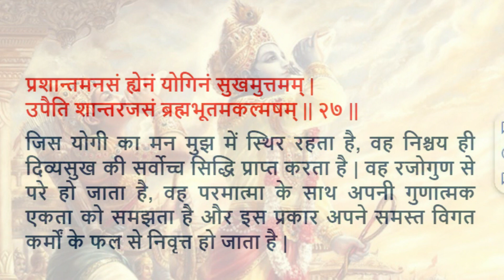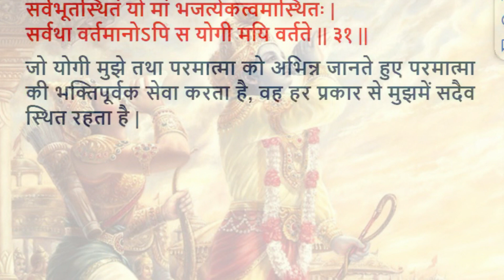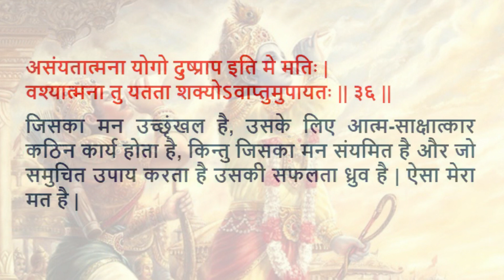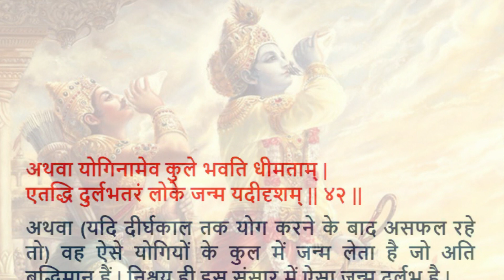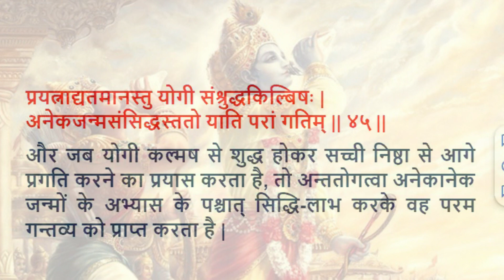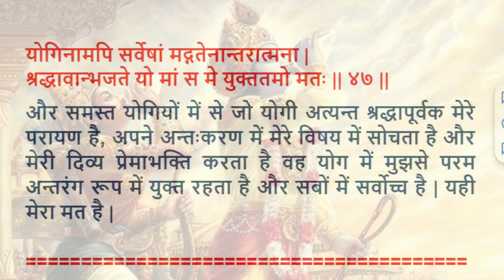भगवत गीता ~ अध्याय छः ll Bhagavad Gita chapter 6 translation in hindi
पुरुषोत्तम अधिक मास में प्रतिदिन सुनें और पढ़ें

महाभारत युद्ध आरम्भ होने के ठीक पहले भगवान श्रीकृष्ण ने अर्जुन को जो उपदेश दिया वह श्रीमद्भगवदगीता के नाम से प्रसिद्ध है। यह महाभारत के भीष्मपर्व का अंग है। गीता में 18 अध्याय और 700 श्लोक हैं।

Purushottam Adhik Maas
Ekadashi 2023
Ekadasi
Ekadashi Vrata katha

Bhagavad geeta mahatmya
Gita mahima
gita importance
bhagavad gita importance
bhagavad geeta importance
Bhagavad geeta in hindi
Bhagvad gita in hindi
Gita hindi translation
Gita english Translation
Gita hindi lyrics
Gita hindi matlab
Gita english matlab

Bhagvad geeta
bhagavad geeta
bhagvad gita
bhagavad gita